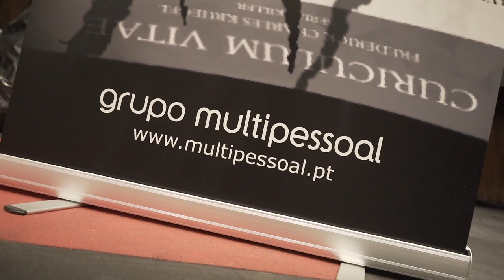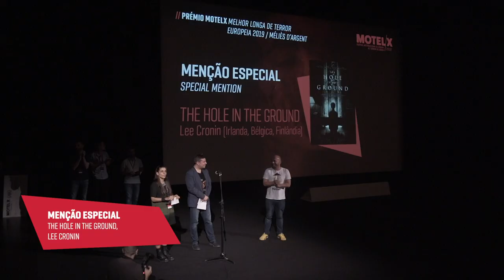MOTELX 2019: 15 SEP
Highlights from the 6th day of MOTELX 2019 (15 September).
Destaques do 6.º dia do MOTELX 2019 (15 de Setembro).